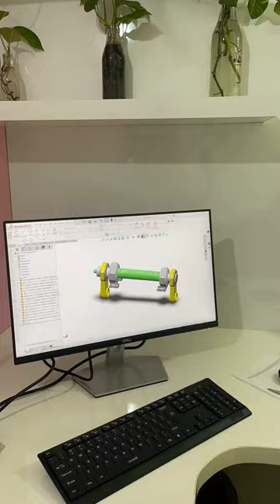Six Most Common Kinds of Industrial Gearboxes...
Industrial Gearboxes

1.Helical Gearbox.
2.Bevel Helical Gearbox.
3.Planetary Gearbox's
4.Coaxial Helical Gearbox.
5.Skew Bevel Helical Gearbox.
6.Worm Reduction Gearboxes.